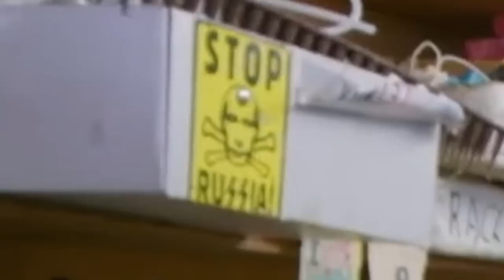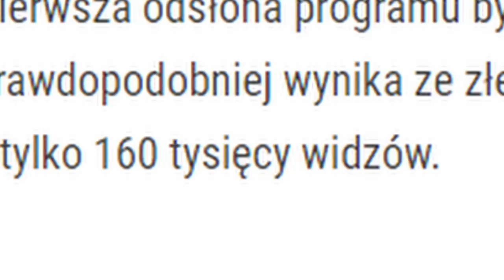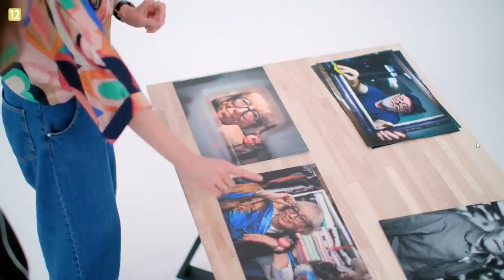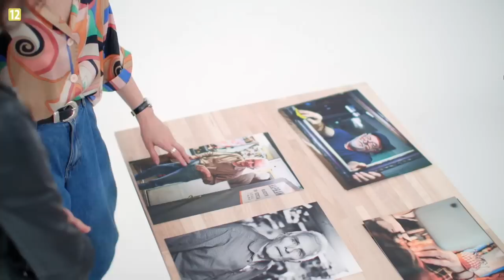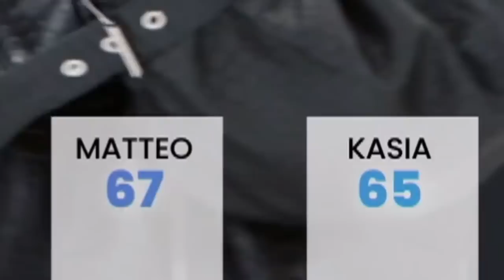PÓŁFINAŁ, ALE CO ONI ODWALILI? | Perfect Picture 7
Patronat nad moimi filmami obejmuje Canon i EOS R6 Mark II!